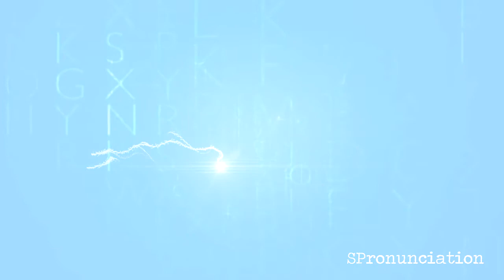How to Pronounce Reindeer (Reno) in Spanish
Learn how to say Reindeer in Spanish.
The Spanish word for Reindeer is Reno.
This video shows how to pronounce Reno.